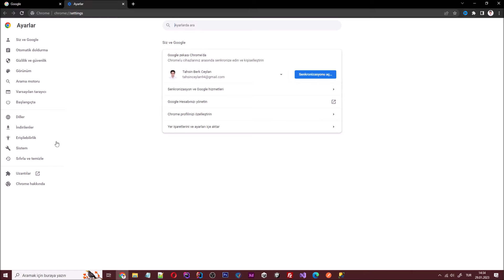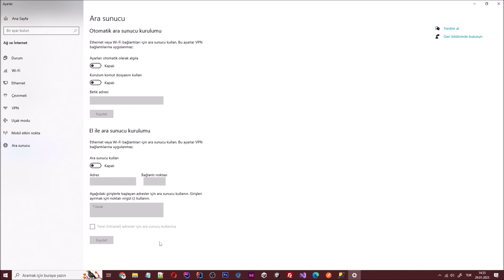İnternetim Var Ama Sitelere Giremiyorum [Kesin Çözüm]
Herkese merhaba arkadaşlar bugün hep birlikte bilgisayarda internet var ama sitelere giremiyorum sorununu çözme işlemini öğreniyor olacağız.

Bilgisayardan internete girememe sorununu çözme işlemi aslında oldukça basit ve kısa süren bir işlemdir.

Daha fazla vakit kaybetmeden işlemlere başlayalım.

İlk olarak İnternet tarayıcısını açalım ve sağ üst bölümde bulunan üç nokta simgesine tıklayalım.

Açılan sekmeler altındaki Ayarlar alanına giriş yapalım.

Daha sonra sol bölümde bulunan Sistem bağlantısına tıklayalım.

Bu bölümde bulunan Bilgisayarınızın proxy ayarlarını açın sekmesine tıklıyoruz.

Açılan Ara sunucu alanında;

Ayarları otomatik olarak algıla: Kapalı olması gerekiyor.
Kurulum komut dosyasını kullan: Kapalı olmalı.
Ara sunucu kullan: Kapalı olması gerekiyor.

Bu şekilde aylarlarınızı yaptıktan yani değişiklik yaptıktan sonra kaydet butonuna basıp ayarlarınızı kaydedebilirsiniz.

Evet bugün hep birlikte bilgisayarda internet var ama sitelere giremiyorum sorununu çözme işlemini öğrenmiş olduk.